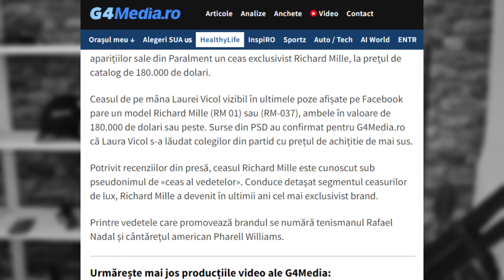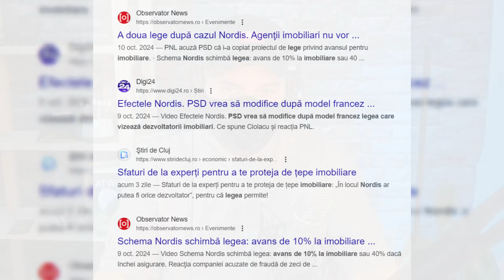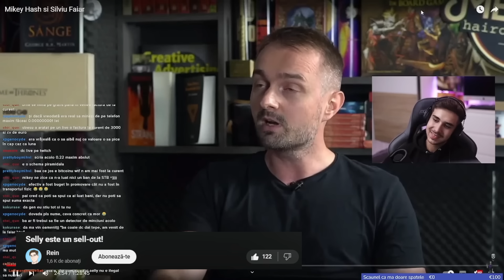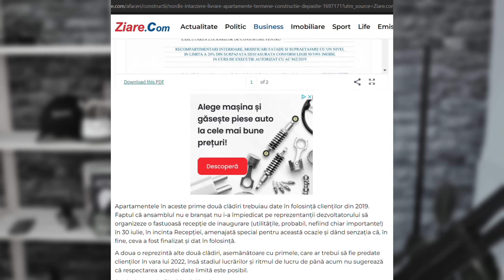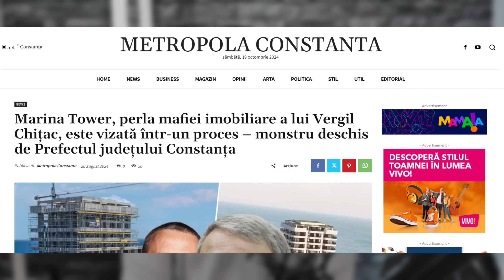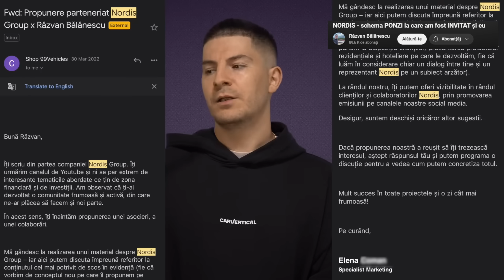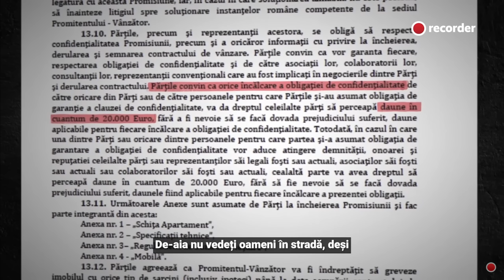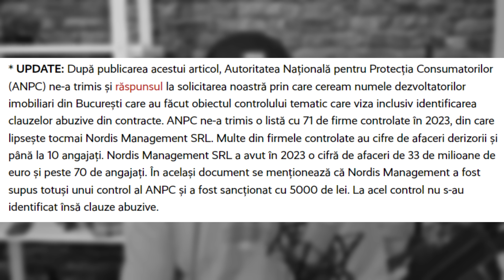CE S-A ÎNTÂMPLAT DUPĂ INVESTIGAȚIA RECORDER: SCHEMA NORDIS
Investigatia celor de la Recorder despre Schema Nordis a produs un val de reactii si o noua lege pentru domeniul imobiliar. Pagubitii au reclamat Nordis in 750 de procese, exista legaturi intre Laura Vicol si ANPC dar si intre Nordis si Ciolacu, conform presei.
Recorder a reusit sa atraga atentia asupra schemelor imobiliare promovate de influenceri, persoane publice care nu sunt supuse reglementarilor contra promovarii schemelor financiare. De la Alina Ceusan la Selly, mai multi influenceri au promovat ''dezvoltatorul imobiliar''.

⏰️Momente⏰️
0:00 DUPĂ INVESTIGAȚIA RECORDER
11:30 INFLUENCERII
20:57 CUM NE FERIM DE ȚEPE